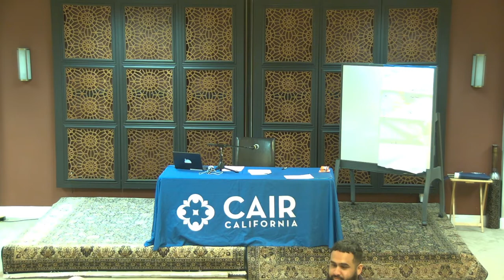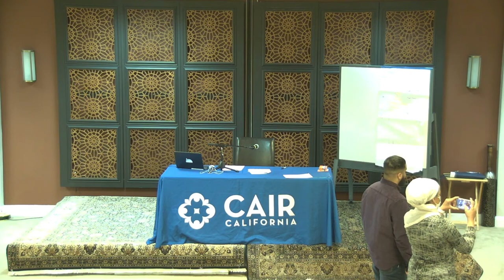Know Family, Know Self | Muslim Youth Gamechangers | Usmaan Alloo & Sameena Usman (Session 4)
Muslim Gamechangers Network (MGN) equips Muslim teens with tools to critically understand their world, effectively challenge injustice, and build legacies of positive change in our communities.

Sidi Usmaan Alloo explores ideas of “home” and “homeland” and what this means as Muslims living in America in an attempt to identify the larger social, political, and economic factors which have shaped the youth's life and to encourage them to learn their family history and teach others about it as well as to identify the larger social, political and economic factors which have shaped their life and the lives of their family and community members. He is joined by Sameena Usman, who serves as a Government Relations Consultant for CAIR-SFBA.

Sameena Usman serves as Government Relations Coordinator for the San Francisco Bay Area office of the Council on American-Islamic Relations. She advocates for legislation impacting civil rights, privacy protections, and an equitable society. She actively works to build bridges with communities, conducts interfaith dialogue, educates youth, and empowers the American Muslim community. In addition to her work at CAIR-SFBA, Sameena was elected as a Delegate for CA-17 in the 2020 DNC Convention and re-elected as an Assembly delegate for the California Democratic Party. Sameena was awarded the Community Hero Award from Assemblyman Kansen Chu and received Asian Pacific Islander Heritage Leadership awards by Congressman Ro Khanna and later, Assemblyman Wieckowski. She graduated Magna Cum Laude from San José State University with a bachelor’s degree in Political Science and minored in Middle Eastern Studies and Communications. Sameena is a proud mother of two children.

For Bay Area Muslim high schoolers, this 10-week interactive '22 summer social justice training program is hosted at MCC East Bay in Pleasanton. This empowerment training grounded in a positive Islamic worldview is facilitated by CAIR San Francisco Bay Area (CAIR-SFBA).

MGN is a social justice training program for Muslim high school students that equips teens with the tools to critically understand their world, effectively challenge injustice, and build legacies of positive change in their communities. The program consists of weekly interactive sessions centered on themes of identity, history, social responsibility, and organizing tools, all grounded in an Islamic worldview.

Applications are now closed. If you are a teenager or parent of a high schooler in the San Francisco Bay Area, please email to join next year's session.